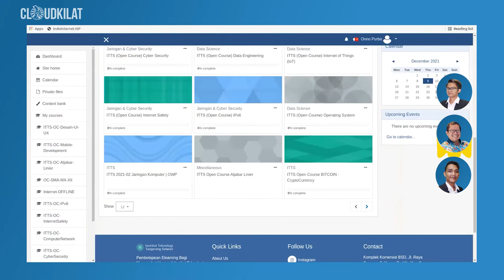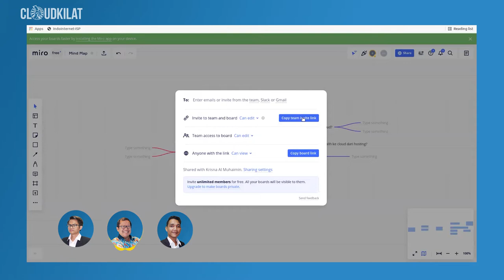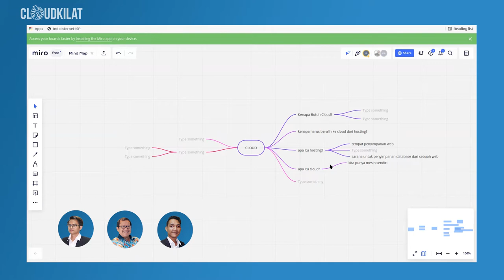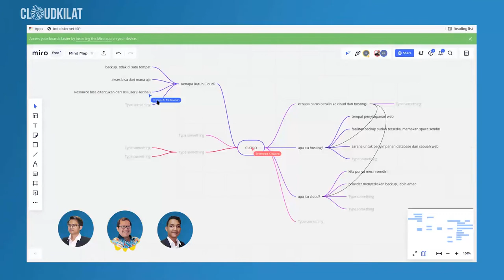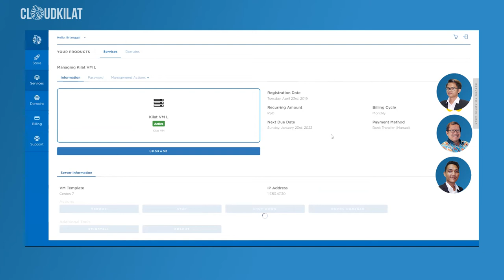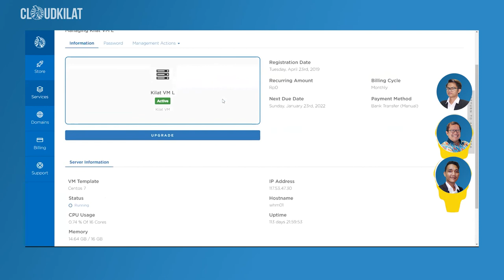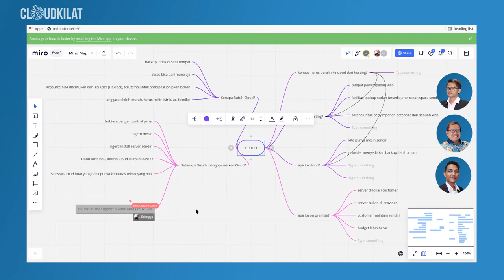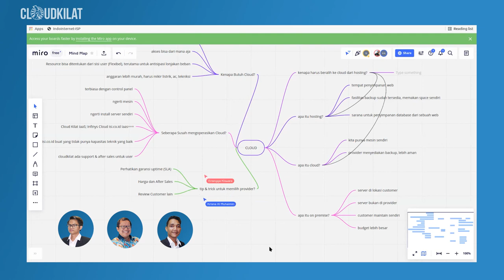Podcast CloudKilat dengan Onno W. Purbo Episode 1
Apa saja sih yang kalian tahu tentang Cloud Computing, Hosting, dan segala hal yang berkaitan di dalamnya. Kali ini CloudKilat akan membahas mengenai hal-hal tersebut bersama dengan praktisi yang memang sudah lama berkecimpung di dunia Cloud Computing dan Hosting.

DIpandu Oleh Krisna Al Muhaimin dan Erlangga Kiswara yang akan menemani Bapak Onno W. Purbo untuk membahas mengenai hal-hal tersebut secara general.